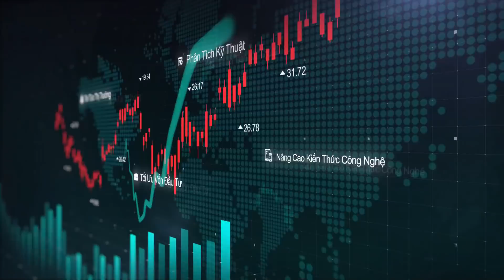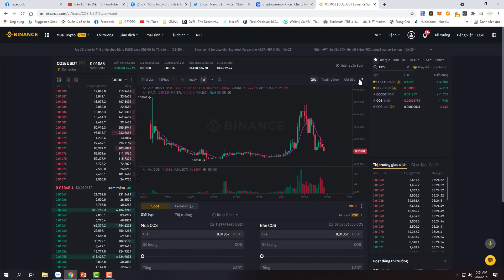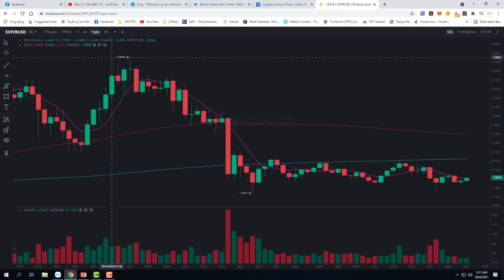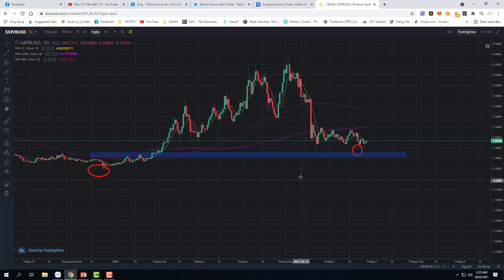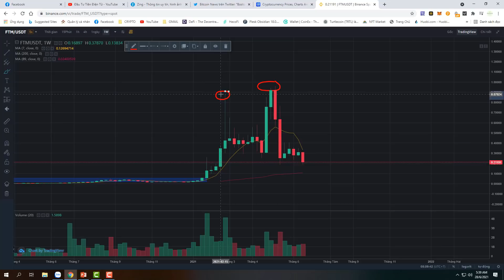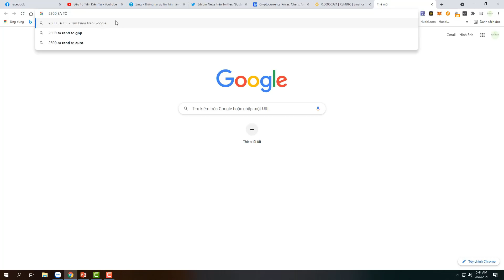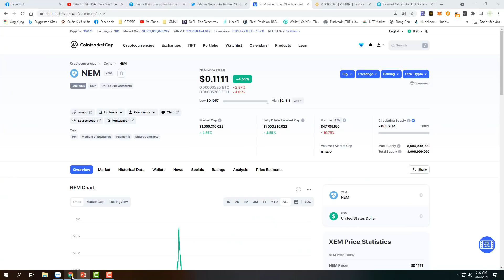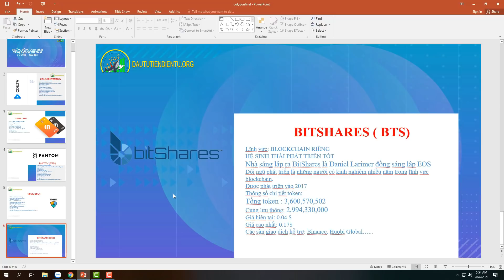Series 2: Những đồng coin bạn có thể nắm từ 2021 - 2023